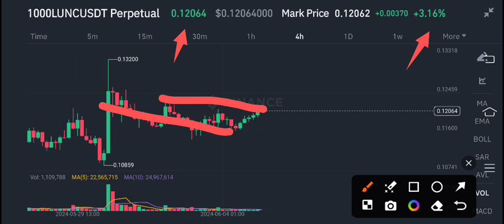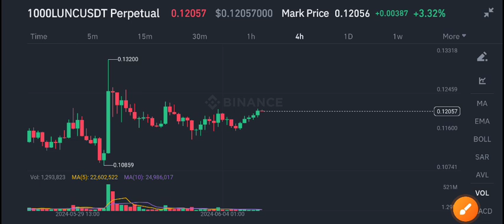Terra Classic Price Prediction! Lunc Today News